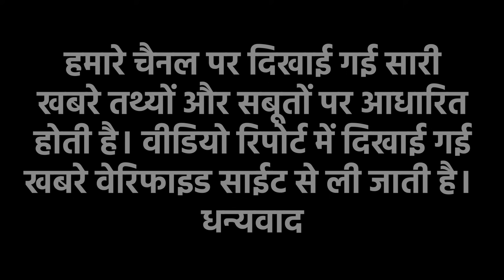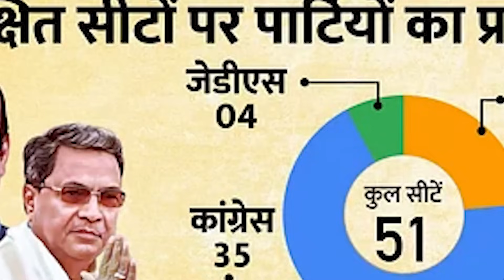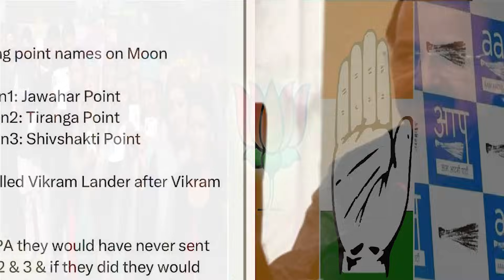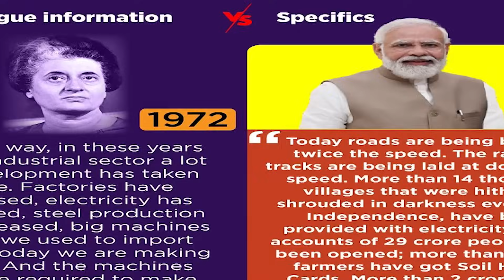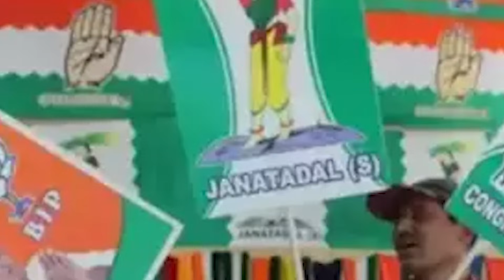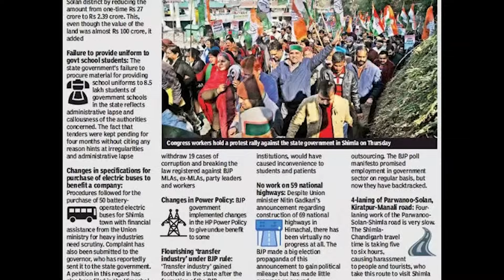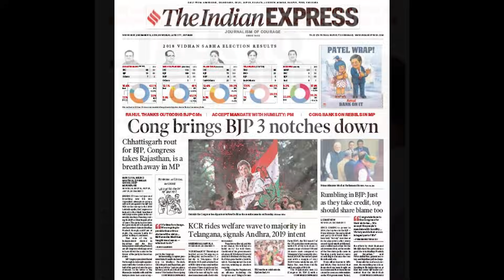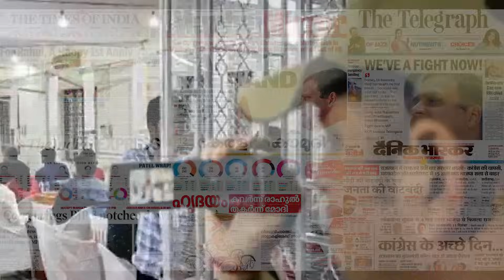तबड़ तोड़ बड़ी खबर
Welcome my youtube channel AOI News! सुबह की ताज़ा ख़बरें Morning News Speed News दिनभर की बड़ी खबरें। Nonstop News | Superfast News Samachar Daily Prime News ! Daily Prime News का सबसे तेज़ी से उभरता हुआ वेब न्यूज़ पोर्टल और यू ट्यूब चैनल है जहाँ आप देश, विदेश, विशेष खबर, राज्य, मनोरंजन, अध्यातम, खेल, व्यापार, शिक्षा, साहित्य, स्वास्थ्य, टेक्नोलॉजी सहित तमाम तरह कि खबरें सबसे पहले देख सकते है. आज का न्यूज़ विडियो देखने के लिए यू ट्यूब पर टाइप करे AOI News और अपने फोन पर एक सेकंड में देश और दुनिया की सभी ताज़ा खबरें .

Daily Prime News is so fast growing web news portal and youtube channel where you can watch and read all the breaking news headlines such as national, international, sports, special news, business, education Literature, health, technology, government and public sector related latest news update...

आप सभी का AOI News चैनल पर स्वागत है। यह चैनल आम लोगों से जुड़े मुद्दों को उठाता है। राजनीति, सामाजिक सहित सभी विषयों पर देश के लोगों की बेबाक राय दिखाना हमारी पहचान है।